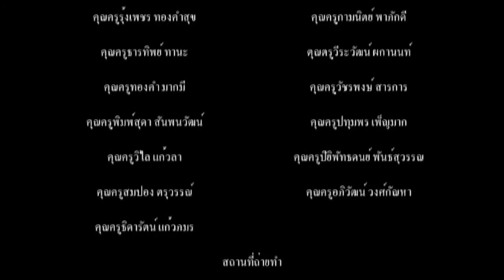ทีม อัตลักษณ์ นารีนุกูล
ผลงานนักเรียน จากการอบรมตามโครงการค่ายคอมพิวเตอร์เพื่อพัฒนาศักยภาพนักเรียน เรื่อง การตัดต่อภาพยนต์โฆษณาหรือหนังสั้น ระหว่างวันที่ 1-2 กันยายน 2555 ณ ห้องคอมพิวเตอร์โรงเรียนนารีนุกูล